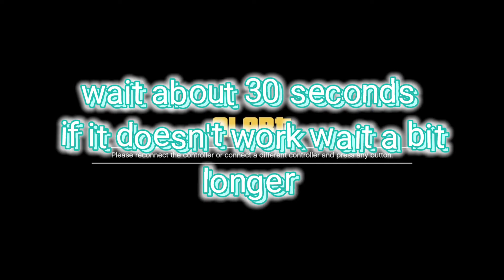Teleporting in GTA5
add my Xbox = Big bear1569